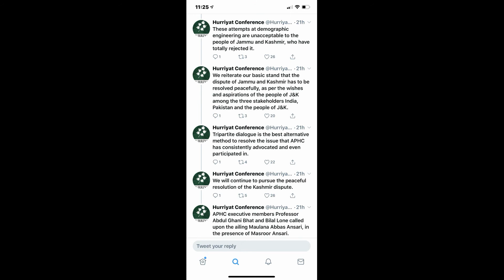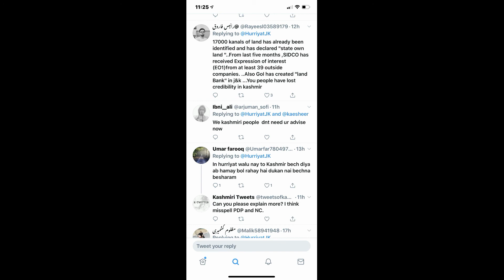demographic changes J & K